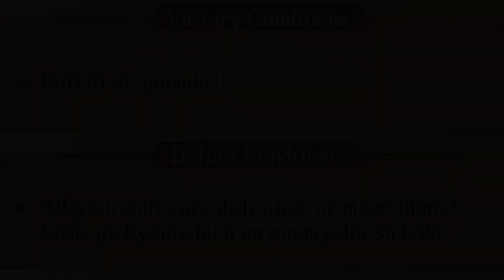Langrisser M - Valorous Rhapsody Challenge 4 - Dancing in the Dark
Party: 3* Rozenciel, 5* Bernhardt, 6* Liana, 6* Elwin, 6* Leon, 6* Luna
Licorice killed on turn 5 to avoid getting additional stacks of "healing reduced by 20%" effects. Also, this was non-perfect play as I didn't surround Bozel. Replacing Elwin with a flyer (Ares or Alt) is probably better for the surround. Of course, looking back, I could have surrounded Bozel on turn 3 as well (with Leon retreating to complete the surround).
0:00 Intro and Brief Explanation
4:04 Battle